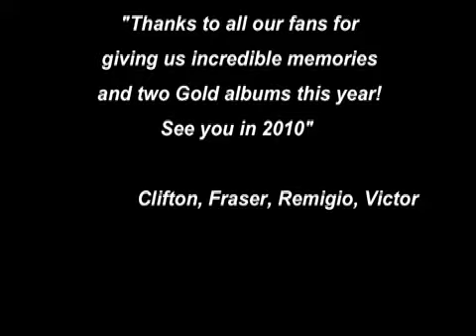The Canadian Tenors 2009- Year in review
A nice collection of just a few of 2009's highlights.